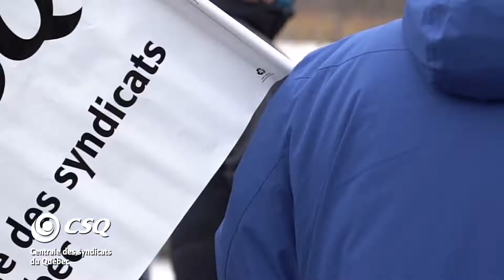Mobilization Action in Quebec City on March 18, 2021 / Mobilisation à Québec le 18 mars 2021